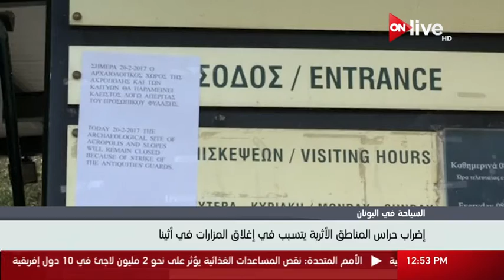السياحة في اليونان.. إضراب حراس المناطق الآثرية يتسبب في إغلاق المزارات في أثينا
الموقع الرسمي للقناة  ..